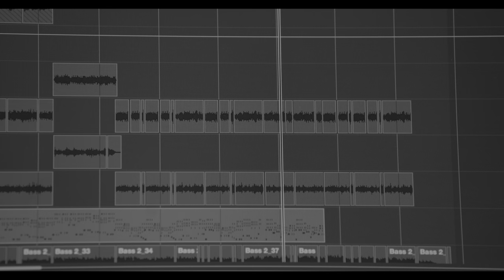Kelvi Mattum Thangudhey Lyric Video (HDR) | Kolai |Vijay Antony, Ritika Singh|Balaji K Kumar|Girishh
Here's the Lyric Video of "Kelvi Mattum Thangudhey" from "Kolai", Sung by Pradeep Kumar, Lyrics Written by Kaber Vasuki, Music Composed by Girishh Gopalakrishnan.

Song Name : Kelvi Mattum Thangudhey
Movie : Kolai
Composed, Arranged and Produced by Girishh Gopalakrishnan
Lyrics : Kaber Vasuki
Singer : Pradeep Kumar
Orchestral Strings and Brass Arrangements by Samarth Srinivasan
Classical Guitar : M.S.Krsna, Vedanth Bharadwaj
Guitar Solo : M.S.Krsna
Bass Guitar : Napier Peter Naveen Kumar
Keyboard and Rhythm Programming : Girishh Gopalakrishnan
Strings : FILMharmonic Orchestra, Prague
Conductor : Adam Klemens
Sound Engineers : Milan Jilek, Michal Pekarek
Assistant Engineers : Michal Petrasek, Roman Sklenar
Librarian : Tomas Kirschner
Orchestra Contractor and Recording Manager : Petr Pycha
Strings Recorded in Czech TV Music studio, Prague, Czech Republic

Strings:

1st Violin : Antony Conka, Jindrich Vacha, Jiri Sevcik, Petr Hlavac, Tomas Koks, Pavel Kutman, Marie Vankova, Jan
Stippl, Radka Teichmanova, Svetlana Oliveira
2nd Violin : Vaclav Prudil, Marcel Kozanek, Milan Machacka, Franstisek Eret, Jan Nykryn, Josef Vychytil, Vlastimil
Zeman, Roman Konecncy
Viola : Kamila Puteany, Boris Goldstein, Jan Marecek, Dagmar Maskova, Martin Jirka
ViolinCello : Petr Malisek, Stepanka Kutmanova, Martin Sedlak, Roman Stehlik
Double Bass : Jan Smazik

Brass Band:

Alto Saxophone : Petr Kalfus
Tenor Saxophone : Jan Feco
Trumpet / Flugelhorn : Miroslav Hloucal
Trumpet : Miroslav Novacek, Martin Juzl
Trombone : Richard Sanda, Jonas Kopacek, Jakub Zidek
Bass Trombone : Zdenek Nemec
Recorded and Produced at Paramathmaa Studios, Chennai.
Recording Engineer : AR Subbiah
Musicaian Coordinator : Samson

Directed by Balaji Selvaraj
Director of Photography : Ramakrishnan Muthulingam, Thirumaran

Movie Credits:

Starring : Vijay Antony, Ritika Singh, Meenakshi Chaudhary, Radikaa Sarathkumar, Murli Sharma, Siddhartha Shankar, Kishore Kumar, John Vijay, Arjun Chidambaram & Samkit Bohra.

Written & Directed by : Balaji K Kumar
Produced by : Infiniti Film Ventures & Lotus Pictures
Director of Photography : Sivakumar Vijayan
Music Director : Girishh Gopalakrishnan
Editor : Selva RK
Art Director : K Aarusamy
VFX Supervisor : Ramesh Acharya
Sound Design : Vijay Rathinam
Re-Recording Mix : A M Rahmathulla
Costume Designer : Shimona Stalin
Stunt Director : Mahesh Mathew
Choreographers: Suresh, Milton Obadiah, Chiraag Ranka
DI : B2H
Colourist : Selvam
Online Promotion : CTC Mediaboy
PRO : Suresh Chandra/Rekha (D'One - Tamil)
PRO : GSK Media (Telugu)
Publicity Design : Tuney John
Make Up : Hari Prasad
SFX Make Up : Sneha Manoj & Astha Bisani
Stills : Mahesh Jayachandran
Telugu Dialogue & Lyrics : Bhashyasree
Production Manager : Krishna Prabhu
Executive Producer : D Naveen Kumar
Line Producers : Pradeep Subramaniam & Leena Anil (Table Profit)

Writing Team : Balakumaran Tamilselvan, Deepak Krishna, Madan Subra
Dialogues : Durga Prasad
Tamil Script : Anu Thiagarajan

Director’s Team : Ramesh Prabhu, Balaji Selvaraj, Thirumaran Nagarajan, Venkatesh Ramalingam, Sriram Pakkirisamy, Shri Vikram, Satz Oscar
Assistant Cinematographer : Sooraj S Anand, Sathish Gokulakrishnan, SJ. Karthik,R.K. Yogesh, Guru Sathish Kumar, Raam, Hari Charan M, G. Veeramani, T. Gangadhar, Sakthi Balan, N.K. Raaja Rajan
Associate Editor : Prem B
Assistant Editor : Sakthi Thiru

Producers : Kamal Bohra, G.Dhananjayan, Pradeep B, Pankaj Bohra (Infiniti)
Tan Sri Doraisingam Pillai, Siddhartha Shankar, RVS Ashok Kumar (Lotus)